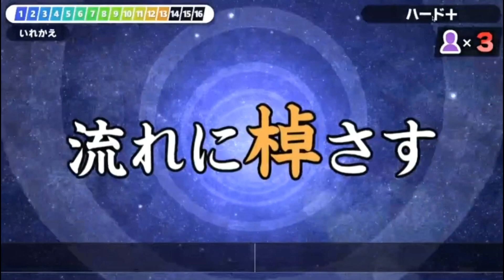【漢字でGO!】カタカナや英語を漢字にするのやめない？①【2023/11/12配信】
0:00～更新内容確認
9:58～ベーシック
12:42～ハード
18:20～ハード＋

■漢字でGO!